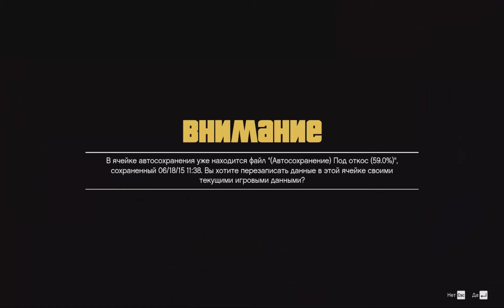GTA 5. Миссия 42 - Афера.